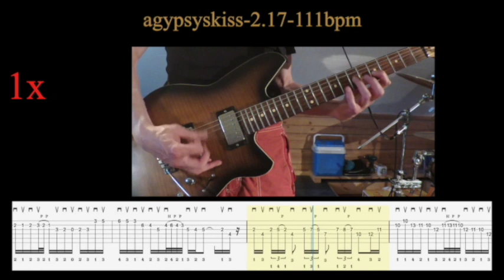TOP OF THE CHOPS #81: Deep Purples "A Gypsys Kiss" @ 2.17 (w/Play-Alongs)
LEVEL: 7
TIME-STAMPS:
00:00 - START
00:08 - PERFORMANCE
00:19 - 66bpm
01:34 - 81bpm
02:36 - 96bpm
03:28 - 111bpm
04:14 - BACKING TRACK

CORE CONCEPTS: Alternate Picking, Triads, Legato
GUITARIST: Ritchie Blackmore
STYLE: Hard Rock

SEARCHWORD:
agypsyskiss-2.17